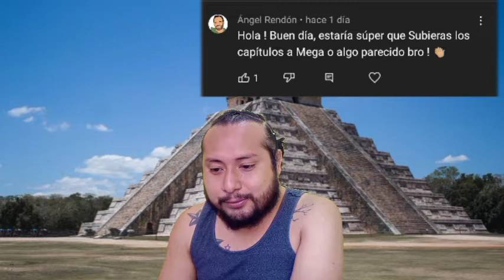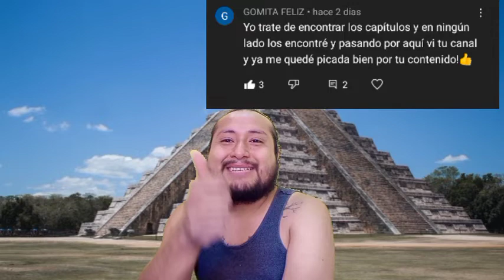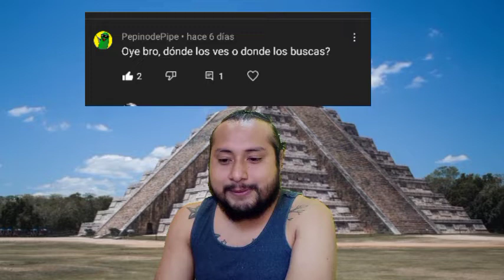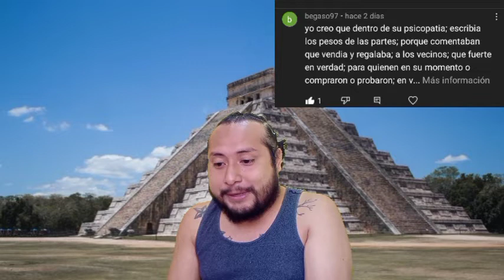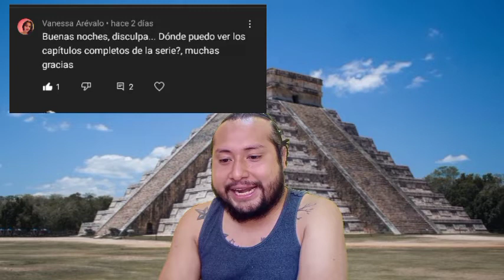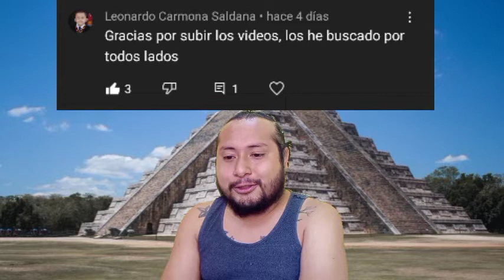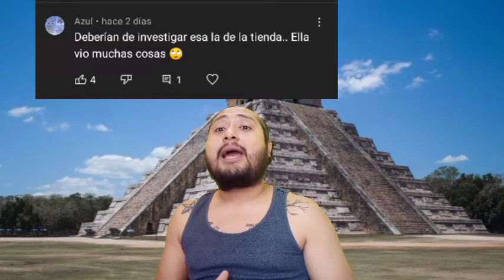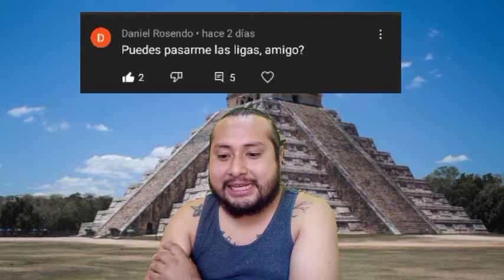¿Cómo descargar la serie Canibal Indignación Total? Respondiendo comentarios.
Hola amigos, en este video voy a contestar varios comenarios que me dejaron en los capitulos de la serie del canibal; no son todos lo comentarios porque muchos comentrano ya que había grabado este video, así que estén pendiente para la proxima.
-todos los graficos motrados son propiedad de los creadores.